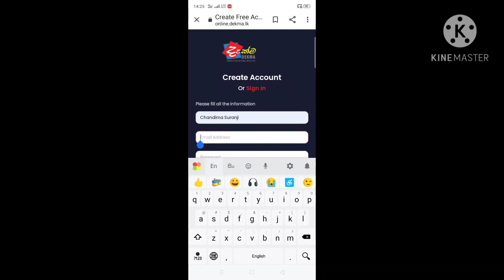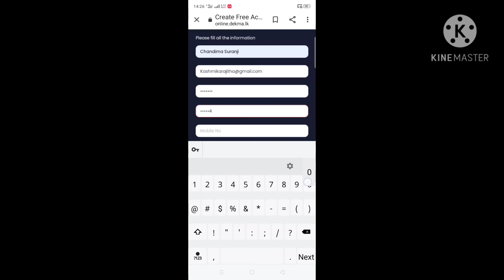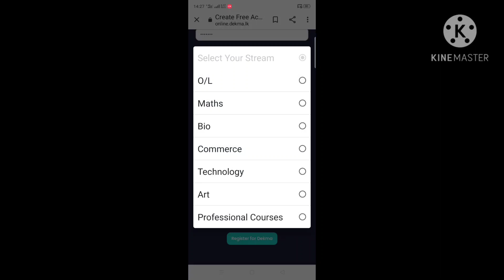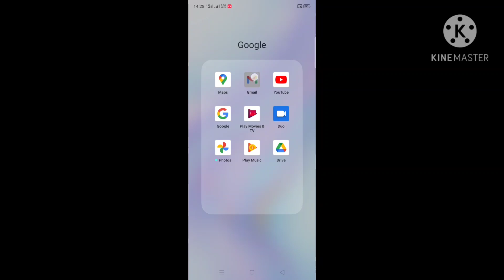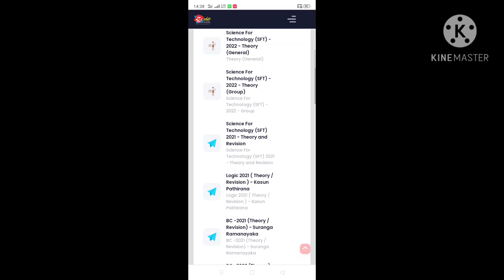how to register dekma web